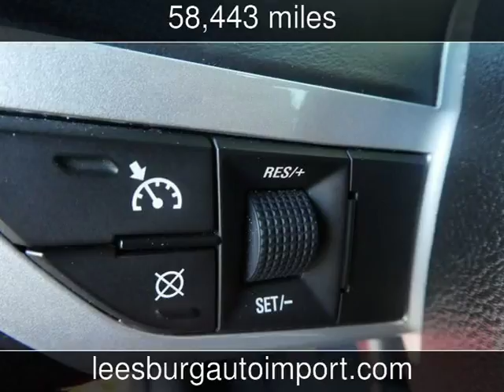2011 Chevrolet Camaro 2SS Used Cars - Leesburg,Virginia - 2018-05-25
See more details about this used car This 2011 Chevrolet Camaro 2SS with 58,443 miles is for sale at Leesburg Auto Import.